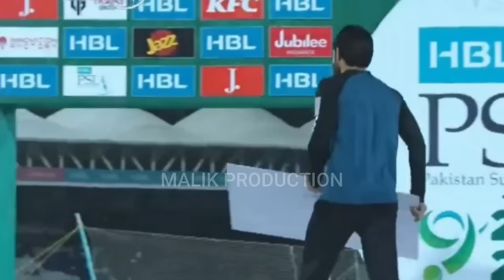Mohsin Naqvi Video Message on Muhammad Rizwan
Mohsin Naqvi Video Message on Mohammad Rizwan | Muhammad Rizwan Mohsin Naqvi | Rizwan Mohsin Naqvi